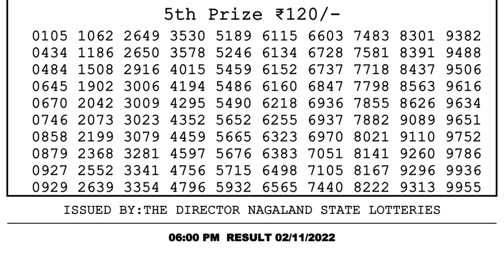🔴 Lottery Sambad Live 06:00pm 02/11/2022 Day Nagaland State Dear Lottery Result Pdf Download